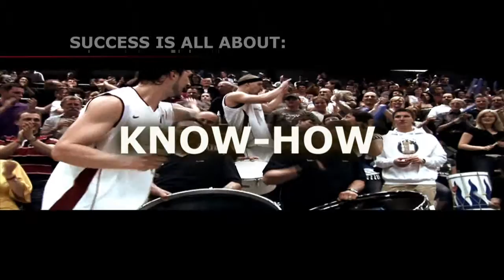Scalaris - Power your business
Intelligent Document Processing